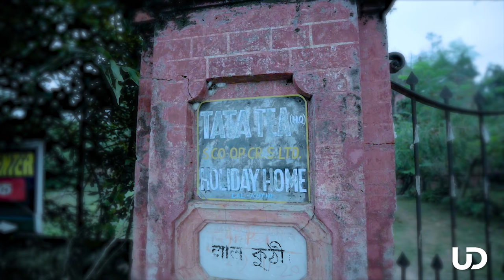Simultala - The place which is named as Mini Shimla of Bihar - Hindi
Simultala has a golden glorious story of its past and its
testimony can be found in form of hundreds of villas that still
stands on its soil. Simultala was a divine health resort of British
era, its has a special significance in Bengali community.

Simultala is a place where one goes for lazy
walks mile after mile through forest and
hillocks and come back refreshed.
The sound of silence, the far bigger sky
dotted with innumerable twinkling stars and
the pristine settings makes one go back to
the nostalgic past.
Most of famous stalwart of past like
Then General Viceroy of British India, Queen of Dhaka and
many more had their villas here and it still stand firm on
this land.
A legend of his times, the owner of the film company "New
Theaters", Calcutta, Shri B.N. Sarkar's bungalow at
Simultala is a living testimony of its glorious past.